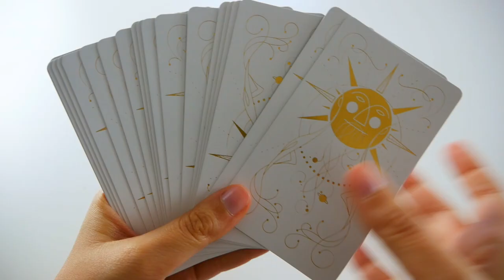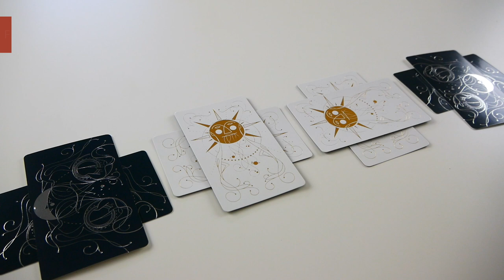MoonSun - Règle Express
MoonSun est un petit jeu de cartes abstrait pour 2 joueurs. Le but est d'équilibrer le jour et la nuit grâce à des cartes recto-verso identiques.

Informations sur le jeu :
●  2 joueurs
●  20 minutes

Informations générales :
● Les icones ont été faites par Smashicons (carte), Iconnice (soleil), Freepik (lune), et téléchargées